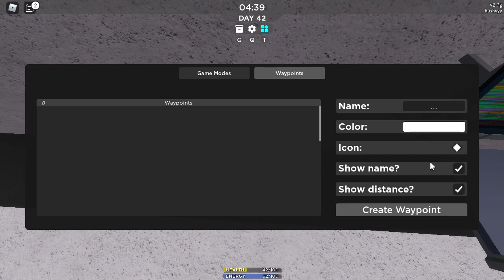THE RARE FLOATING HOUSE! • Roblox SCP-3008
After a long time searching for the rare floating house.. I have finally found it! Hard work really gets paid off.

📱 | SOCIALS